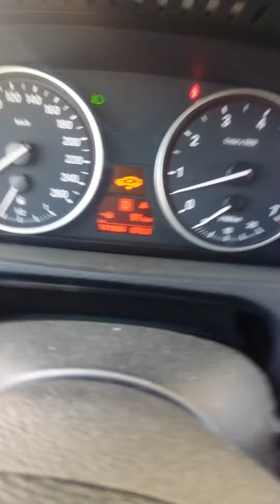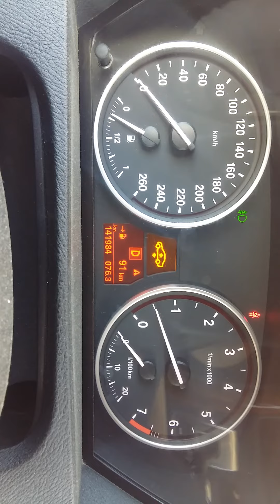Плавают обороты бмв х5 е70 4.8л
Заменил катушки зажигания и начало по тихой троить.